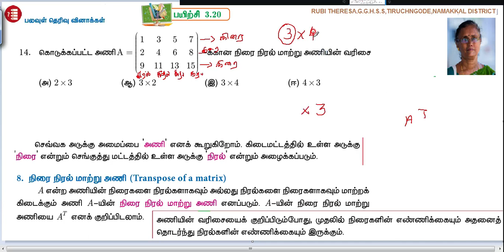10th _ Algebra _ One Mark _ Exercise 3.20 _ Sum 14